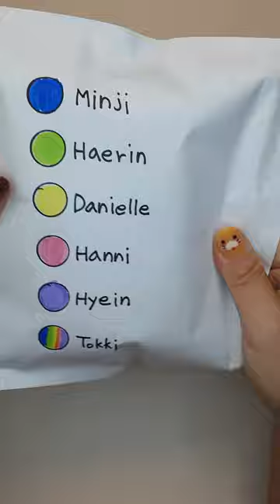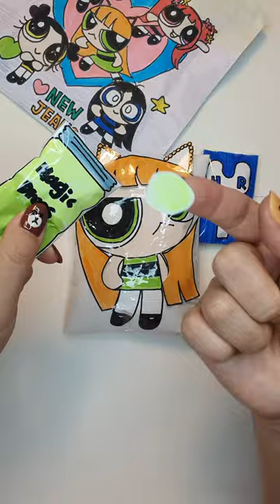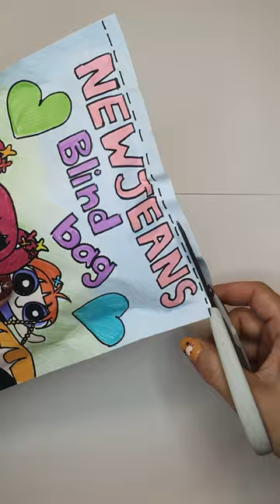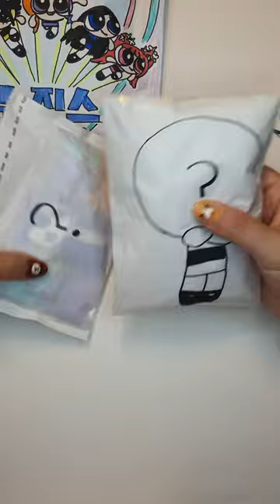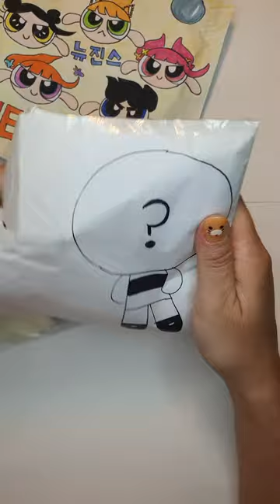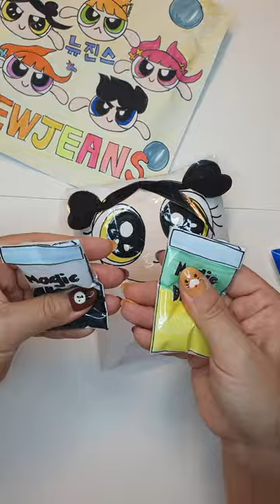💟DIY blind bag asmr💟한복입은 뉴진스 파워퍼프걸 스퀴시 모음💙💜💚💛💖🤍 newjeans powerpuffgirls squishy blindbag🛍